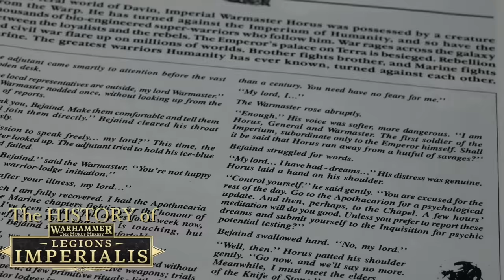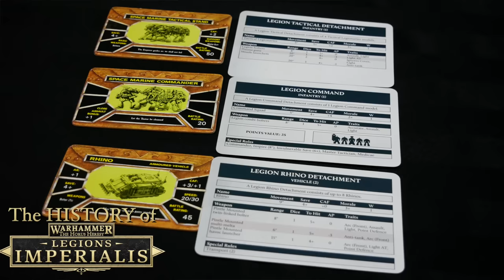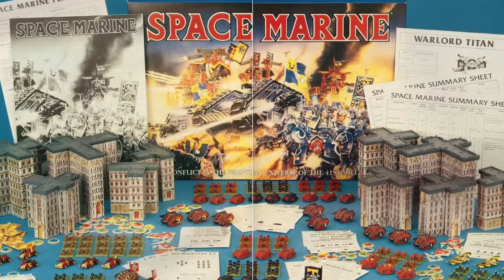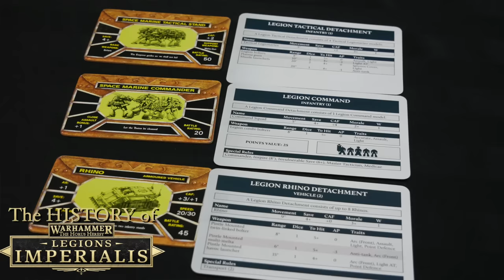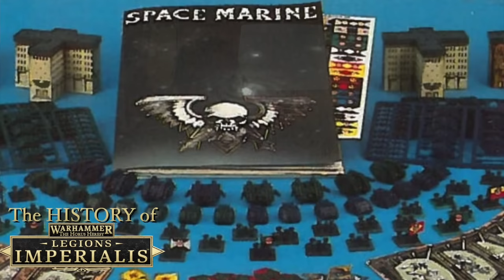TBT The History of Epic Scale games and Legions Imperialis!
Hey folks! Hope you had a great weekend and a great day. I'm back as promised this week with more Legions videos... this time it's Throwback... Tuesday?

Let's talk History today... specifically MY History with Epic Scale games and why I've got such a soft spot for them. Also, the history that underpins Legions Imperialis and the DNA of the original game from 1989 that COURSES THROUGH ITS VEINS.

Come check out my (sometimes very old) model collections as we head off into the past to talk about the future.

Intro and Outro music used via Creative Commons "Benji" by Dyalla